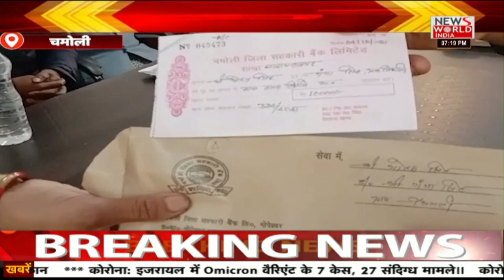News World India Live : देश विदेश की सभी बड़ी खबरें LIVE | Latest News | Hindi News | Breaking News